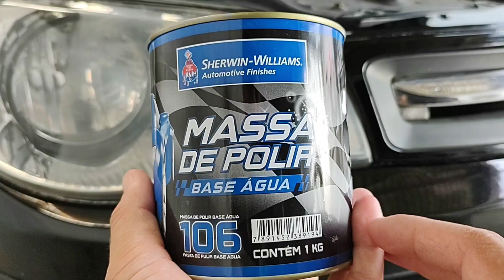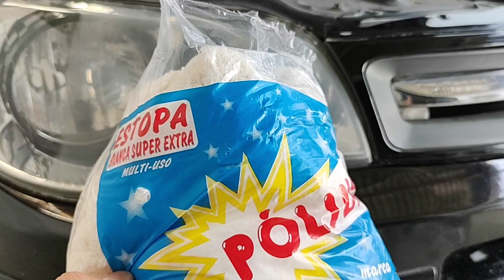COMO RESTAURAR FAROL AMARELADO EM CASA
No vídeo de hoje você vai aprender como restaurar farol amarelado e queimado do sol fazendo um simples polimento manual em casa.